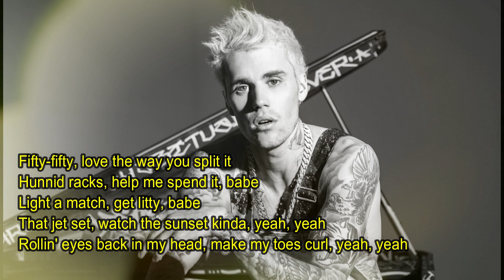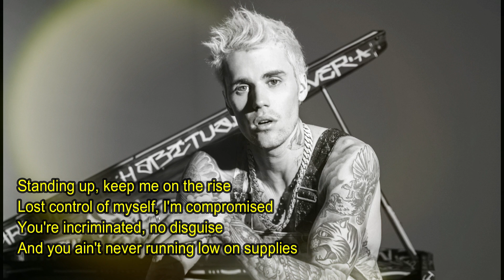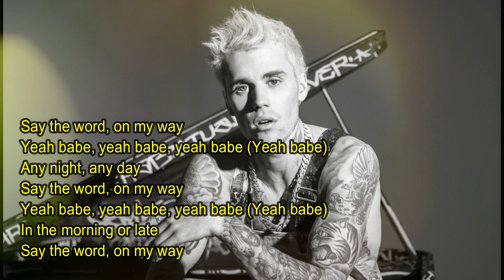YUMMY - JUSTIN BIEBER LYRICS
NEW SINGLE FOR THIS YEAR!! :) OUR BIEBS IS BAAACK!